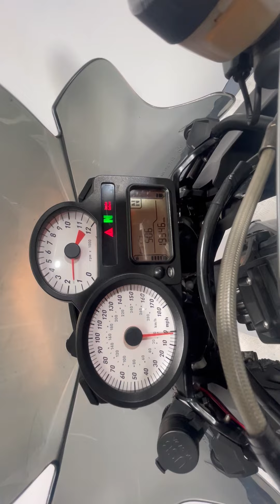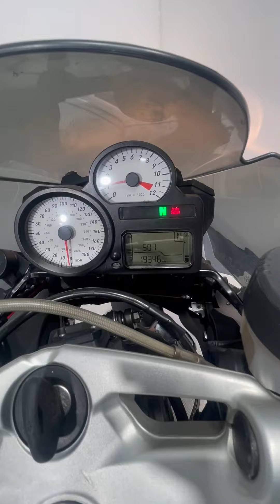BMW K1200R 2006 NEW MOT 18K WALK AROUND